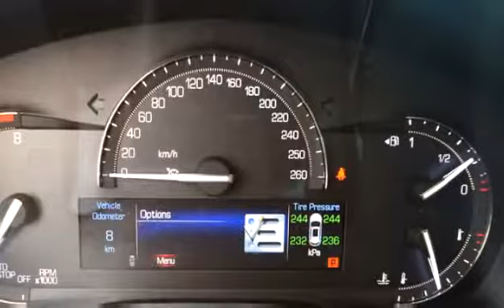New 2017 Cadillac XT5 Luxury for sale in Kelowna, BC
New 2017 Cadillac XT5 Luxury for sale from Bannister Kelowna in Kelowna, BC.